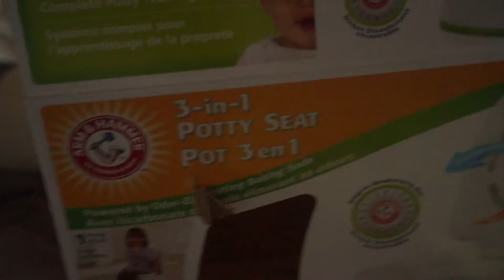HOW ARE WE AT THIS STAGE? || VLOG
S O C i AL   MEDIA    A C C O U N T S

i n s t a g r a m- PISCEAN.MAMA
t w i t t e r- TWITTER.COM/p1scean_dr3ams